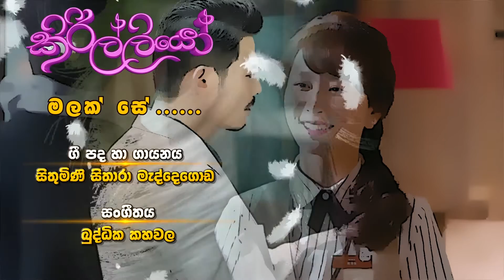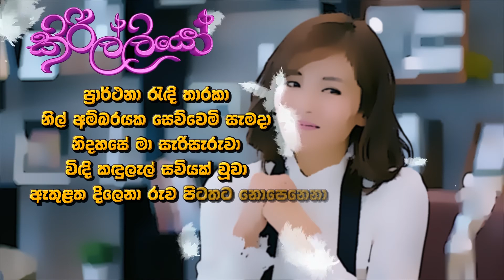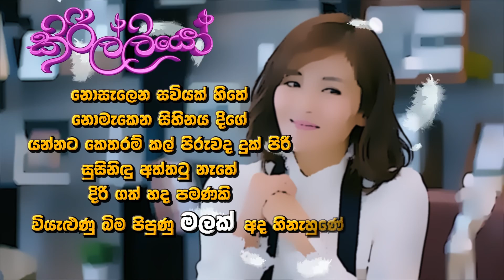Malak See - Kirilliyo Theme Song New | Rupavahini